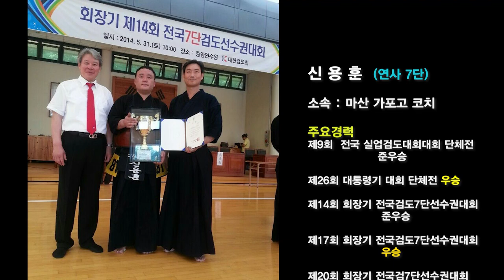2020년 7단대회 신용훈선수(3위) 하이라이트(득점장면)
Korea Kumdo TV
2020. Korea  Kendo 7Dan Championship